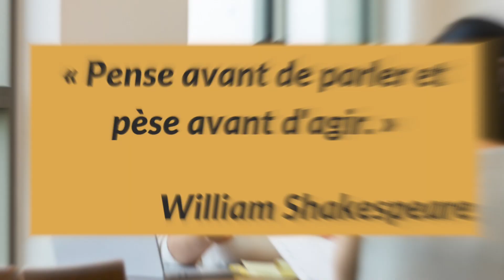La Communication Non Violente : pour s'exprimer sans conflits